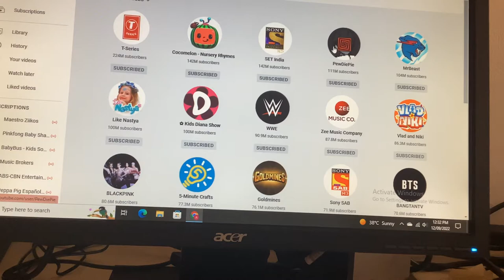I added the channels with at least 50 million subscribers.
I had some channels which I missed before, and now I added all channels with more than 50 million subscribers to that section.